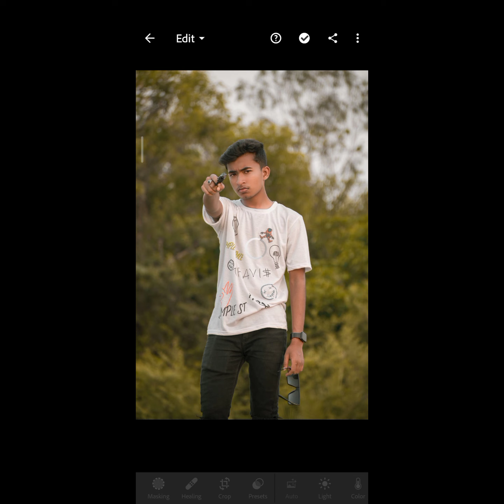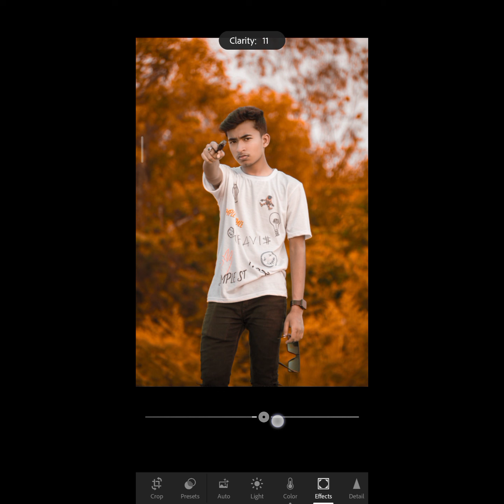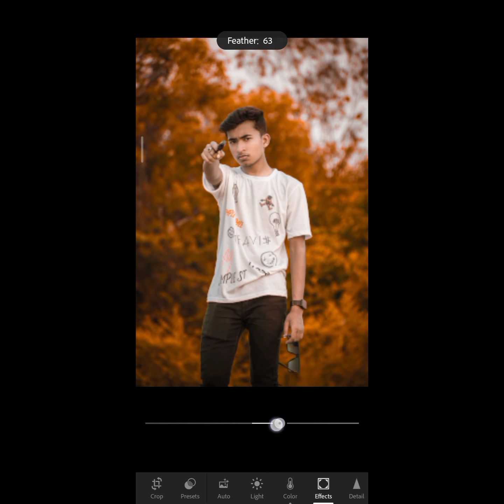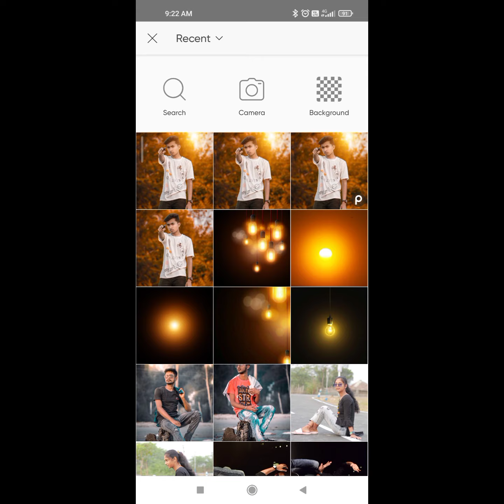how to create this type colour tone in background and light use